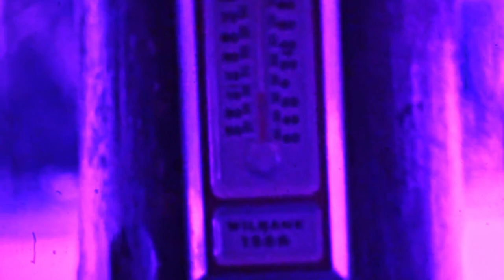The Purple Ski Lodge- A Rat Man Bob Song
A little aggressive electronic song inspired by The Shining and Lavender Town. Free for you to use in any way

Socials